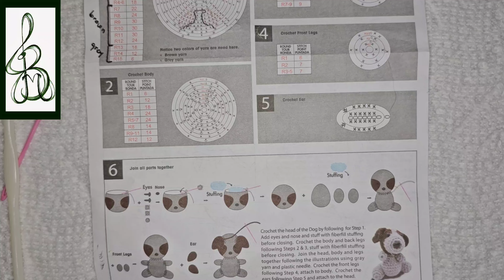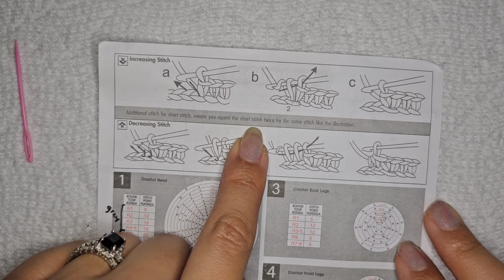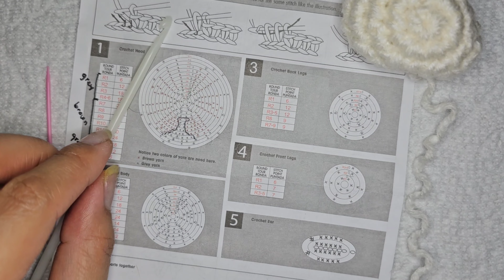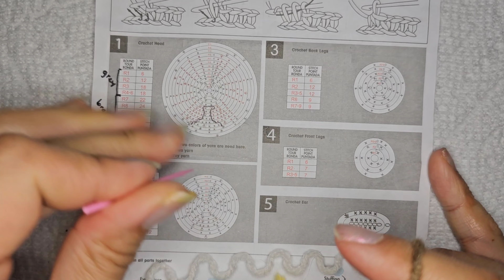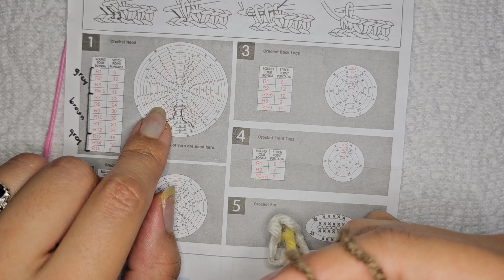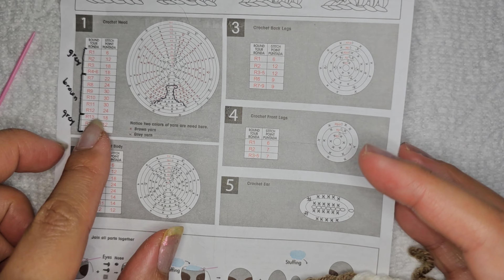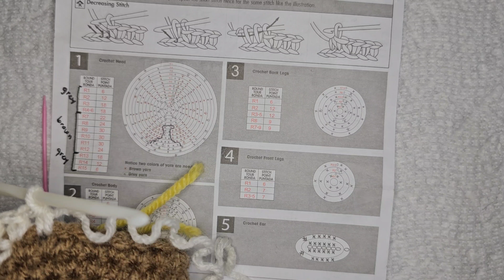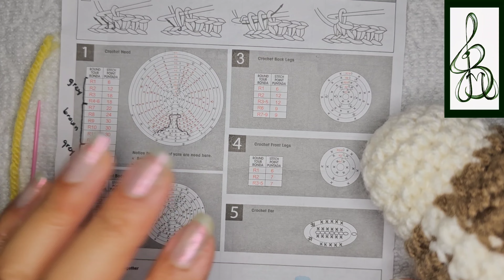Dollar Tree | Crafter's Square | Left Handed | Puppy | Crochet | Send Me Your How to? (part 1)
Crochet instructions dissected for left-handed people. Making the Puppy.

Thank you for taking the time to watch my video.

IsmsbyJBM

*shopping spree, limit to be determined
rules, N/A
* One winner, open internationally

*a much larger shopping spree, limit to be determined
* Timestamp 00:00 when you saw Dexter 🐈‍⬛️
* Each timestamp is one entry

*choice of a small shopping spree, limit to be determined
* You can win multiple times
* Open internationally

Editing: Splice, CyberLink PowerDirector 18

Facebook Page: Isms By JBM